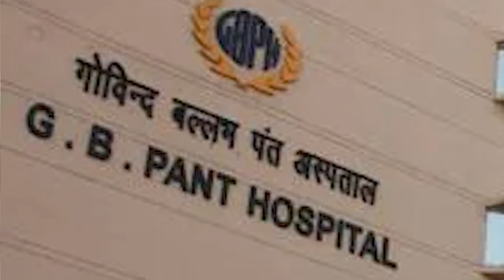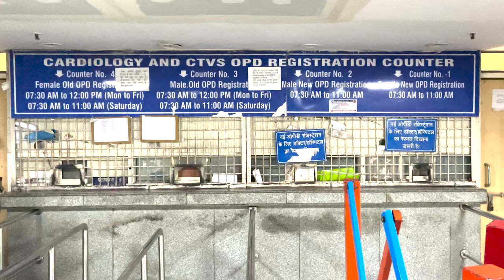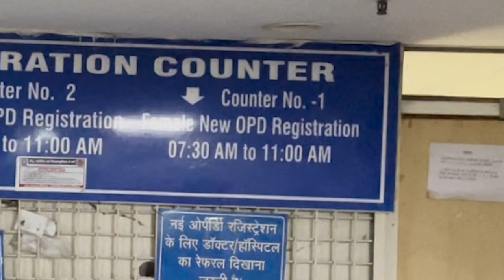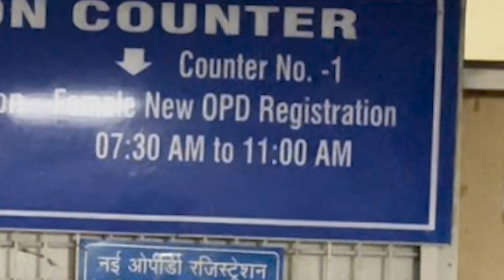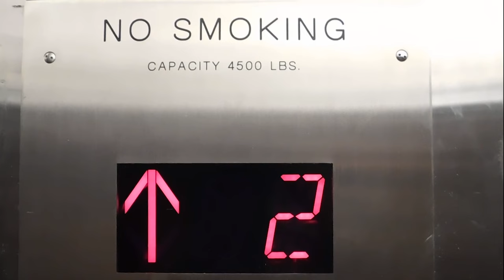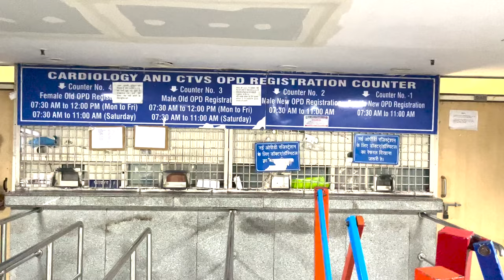GB Pant Hospital (जी बी पंत हॉस्पिटल ) दिल्ली जाने से पहले जरूर देख ले ये वीडियो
जीबी पंत अस्पताल, भारत के सबसे प्रतिष्ठित चिकित्सा संस्थानों में से एक है। नई दिल्ली के मध्य में स्थित यह अस्पताल पांच दशकों से अधिक समय से मरीजों को उच्च गुणवत्ता वाली स्वास्थ्य सेवाएं प्रदान कर रहा है।

इस वीडियो में, हम आपको जीबी पंत अस्पताल के भ्रमण पर ले जाएंगे और आपको दिखाएंगे कि इस क्षेत्र के अन्य अस्पतालों से यह क्या अलग है। आपको अत्याधुनिक सुविधाएं देखने को मिलेंगी, कुछ अत्यधिक कुशल डॉक्टरों और चिकित्सा कर्मचारियों से मिलेंगे, और यहां दी जाने वाली सेवाओं की विस्तृत श्रृंखला के बारे में जानेंगे।

आपातकालीन और आघात देखभाल से लेकर कैंसर, कार्डियोलॉजी, न्यूरोलॉजी और अन्य के लिए विशेष उपचार तक, जीबी पंत अस्पताल विभिन्न प्रकार की चिकित्सा आवश्यकताओं को संभालने के लिए सुसज्जित है। और नवीनतम तकनीक और चिकित्सा नवाचारों का उपयोग करने की अपनी प्रतिबद्धता के साथ, रोगी भरोसा कर सकते हैं कि वे सर्वोत्तम संभव देखभाल प्राप्त कर रहे हैं।

तो, चाहे आप उपचार चाह रहे रोगी हों या केवल इस विश्व स्तरीय अस्पताल के बारे में अधिक जानने में रुचि रखते हों, जीबी पंत अस्पताल के इस आभासी दौरे पर हमारे साथ जुड़ें।

GB Pant Hospital, one of the most prestigious medical institutions in India. Located in the heart of New Delhi, this hospital has been providing top-quality healthcare services to patients for over five decades.

In this video, we'll take you on a tour of GB Pant Hospital and show you what makes it stand out from other hospitals in the region. You'll get to see the state-of-the-art facilities, meet some of the highly skilled doctors and medical staff, and learn about the wide range of services offered here.

From emergency and trauma care to specialized treatments for cancer, cardiology, neurology, and more, GB Pant Hospital is equipped to handle a variety of medical needs. And with its commitment to using the latest technology and medical innovations, patients can trust that they're receiving the best possible care.

So, whether you're a patient seeking treatment or simply interested in learning more about this world-class hospital, join us on this virtual tour of GB Pant Hospital. Let's explore together!

credit - Team khabardaar